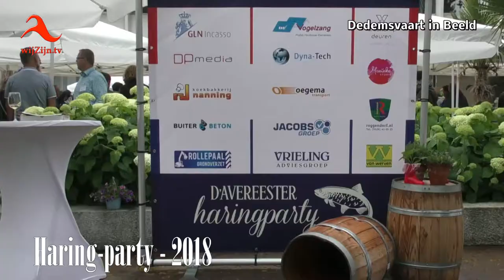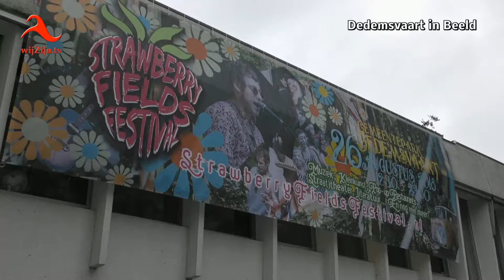Dedemsvaart: opbrengst 'd Avereester Haringparty - 2018 € 7.050!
De Haringparty voor ondernemers bij The Fellow Ship of Acoustics heeft ruim zevenduizend euro opgeleverd. De opbrengst werd verdeeld onder de Roparun Balkbrug, die geld inzamelt voor koppelbedden in de Hospice en de Van Dedem Marke, die het geld wil gebruiken voor de aanschaf van zogenaamde braintrainers (tablets met spelen, waarbij het geheugen wordt uitgedaagd). Laura Bults wist het vaatje in de wacht te slepen.

Gezelligheid was troef tijdens de Haringparty, waarbij de spanning zo nu en dan flink opliep bij de biedingen op de diverse kavels. Deze werden op voortreffelijke wijze aangeprezen en onder de hamer gebracht door Marinus Hegeman, die zich onderhand een volleerd veilingmeester mag noemen. Hegeman leidt de veiling tijdens de Haringparty al jaren en slaagt er gedurig in de prijzen op te drijven om zodoende een mooi bedrag voor het goede doel uit het vuur te slepen.
De vertegenwoordigers van de Roparun en de Van Dedem Marke toonden zich superblij met de € 3525, die zij elk kregen.